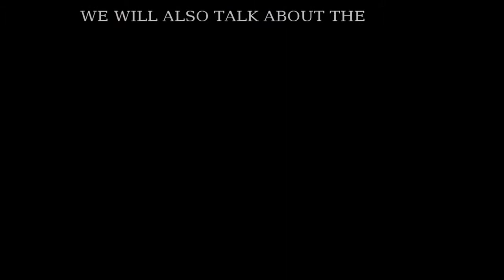Executive Suite 9/13/2015: SquadLocker; Get Started RI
This week on Executive Suite: SquadLocker President Todd Grant talks about the Warwick company's expanding online athletic apparel business; Cox Business vice president Ross Nelson talks about the upcoming Get Started RI business competition.